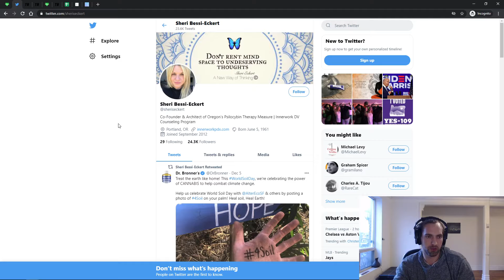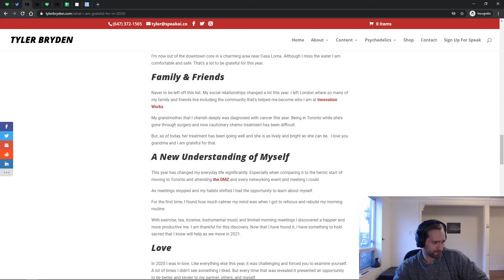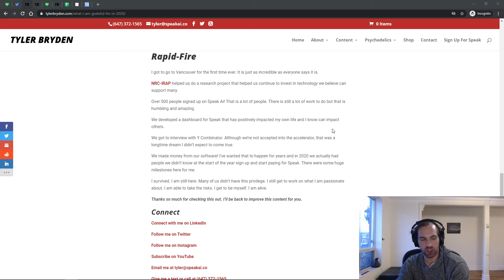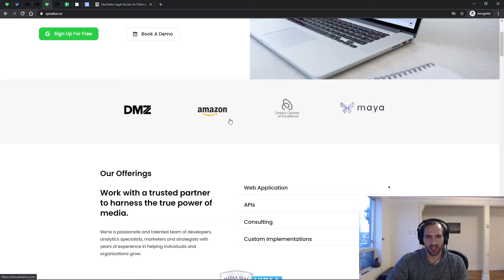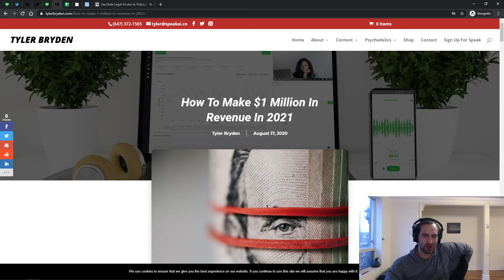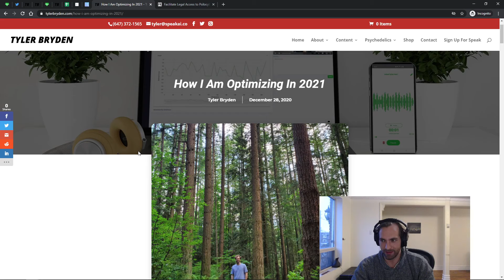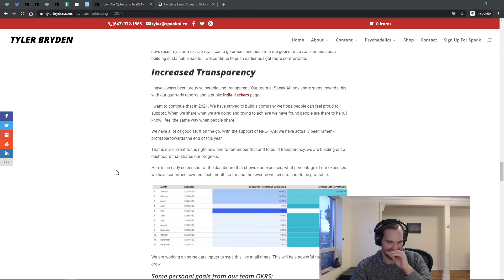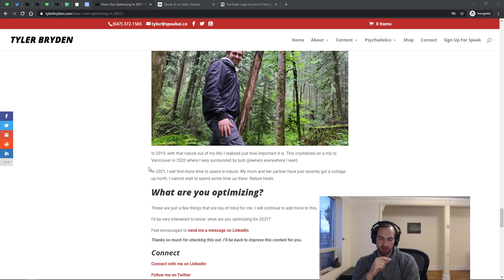End of the Year Reflection, Sheri Bessi Eckert, a Love Letter to Therapsil, Optimizing in 2021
Taking a moment to honour Sheri Bessi-Eckert. She was the architect of Oregon’s historic 2020 Psilocybin Therapy Measure 109, the first of its kind on planet earth that changed state law allowing legal access to psilocybin services.

End of the year. What I am grateful for in 2021.

A love letter to the nonprofit organization Therapsil.

Speak Ai website update.

How to make $1 million in 2021.

Canadian Funding Programs Google Sheet.

What am I trying to optimize in 2021 after learning what I did (and we did as a world) in 2020?

New Calendly setup.

What are you trying to optimize?